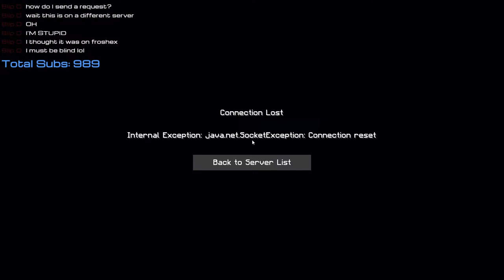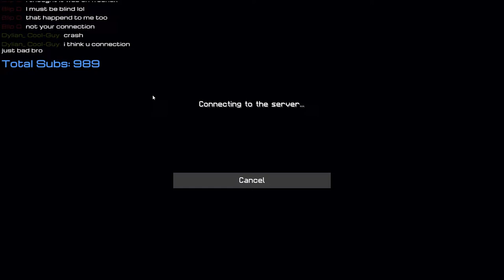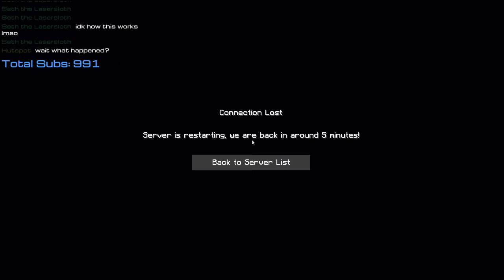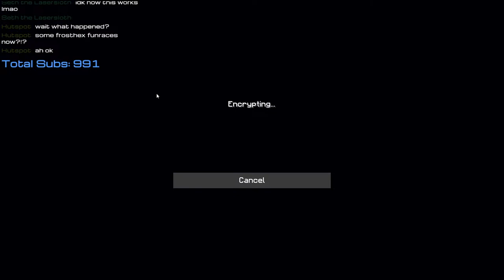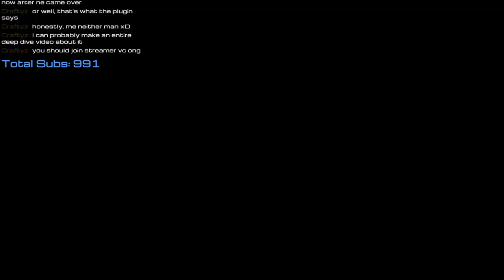Nonstop Racing! | Minecraft Boat Racing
Today 3 different leagues are hosting races, and we'll be racing in all of them! All of these races are completetly open to anyonw wanting to join, and I encourage you to do so!

Todays Schedule (times in PST)
11:00 AM BRWC League E (brwc.grubros.de) /tt RomhJuliencoolCity
12:00 PM Stinky Cup (brwc.grubros.de) /tt burning speedway
1:00 PM WIBRS Fun Race (brwc.grubros.de) /tt tron